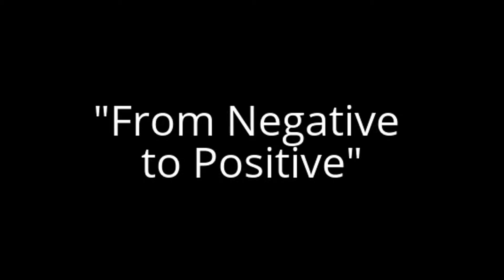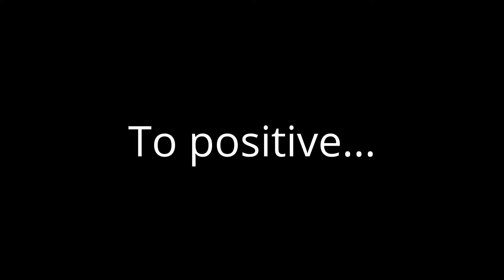From Negative to Positive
I did a flower study where I painted in the negative and used an app on my iPad to reverse the image and show it's true colors. Acrylics on canvas.